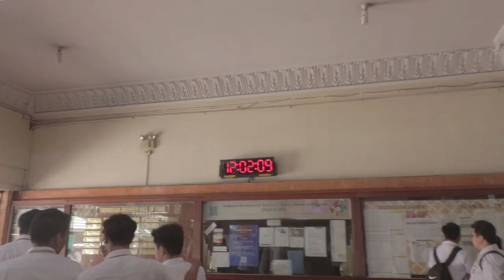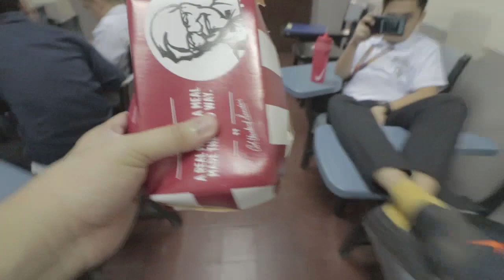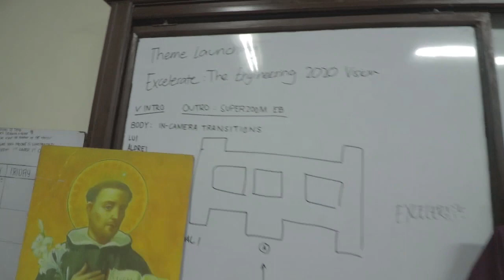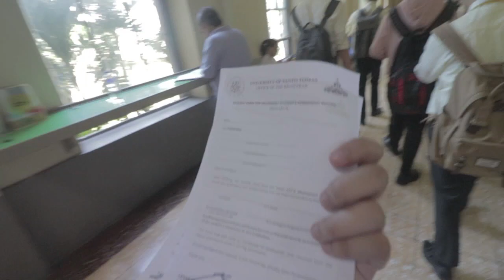M.E. SERIES: SiNAKOP TAYO NG 5ME-B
#36 (10/3/19)

Daming ganap ngayong araw, panoorin niyo nalang yung bidyo kung ano mga nangyare. ehaufhaahu!